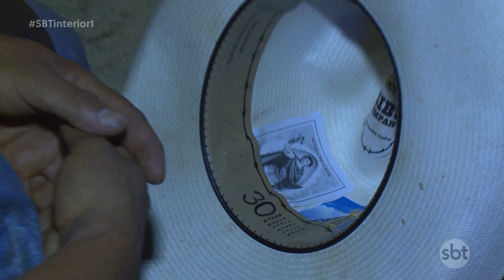Pauliceia comemora 72 anos com diversas atrações